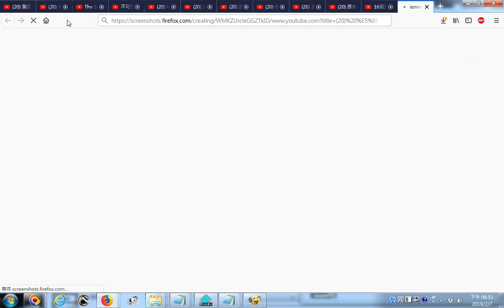20190207 網路影片擷圖存檔的操作實況錄影 以youtube影片為例 原来衣服拉链藏个小机关，轻轻一拉就能更换拉链头，方法太实用了